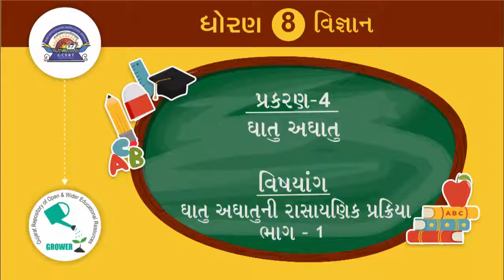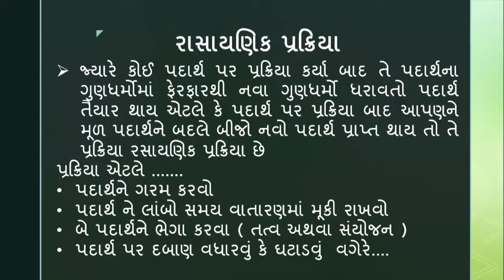ધોરણ 8 Science Chapter-4 "ધાતુઓ અને અધાતુઓ" (Part 1) Gujarati medium dhatuo ane adhatuo vigyan